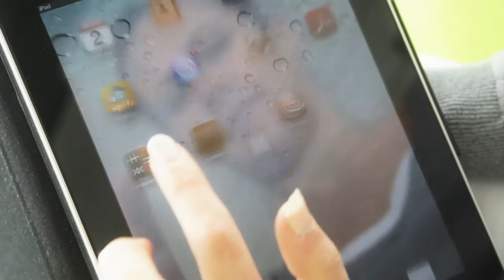Film de promotion - Ouest Ouvrage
Découvrez le film promotionnel Ouest Ouvrage - Entreprise de menuiserie à St Mathurin-sur-Loire (49) entre Angers et Saumur - Spécialisé dans la pose de fenêtres, vérandas, portails, portes aluminium, bardage et isolation...